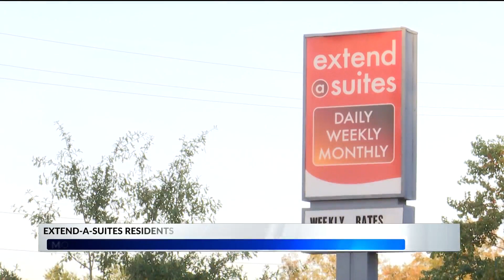Extend-a-Suites power shut off before Thanksgiving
The power at a Mobile motel was shut off just two days before Thanksgiving, and residents there are upset about their property manager giving them any notice.